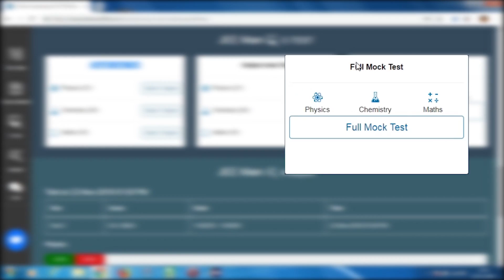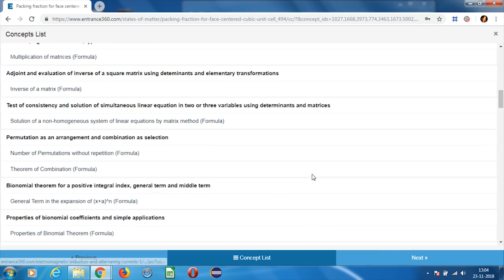Advanced Online Preparation Test Series for JEE Main, NEET, BITSAT & Other Exams - Learn.Careers360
Target JEE April NEET Knockout Crash Course
Target NEET May Be empowered to take unlimited chapter-wise tests, subject tests and full syllabus tests. Select the chapter from the chapter wise test that you have just prepared and then you can start the test. You can set the number of questions you wish to attempt depending on the time available to you. You can read the instructions for the test which are exactly same as that of your targeted exam. Submit your test once you have answered all the questions. We should move ahead to see your result!

Smart is not the person who just knows their strength, but who also knows the weaknesses too and is continuously improving. You will get advanced reports on strengths, weaknesses, current preparation level and overall improvement.
In “Analysis” section you will get instant In-depth analysis of your performance in the test along with “Overall Performance Graph”, “Skills Graph”, “Strength sheet” and “Weakness Sheet”. The strength sheet will help you gain confidence about the concepts and chapters you are well prepared for and the weakness sheet will let you know the concepts which still require your attention.
Clicking on Weakness sheet will take you to the list of concepts you should revise and re-prepare.